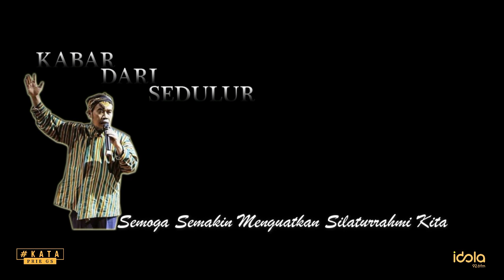KATA Prie GS - KEHADIRANNYA MEMBUAT GADUH (SEPERTI ARTIS)